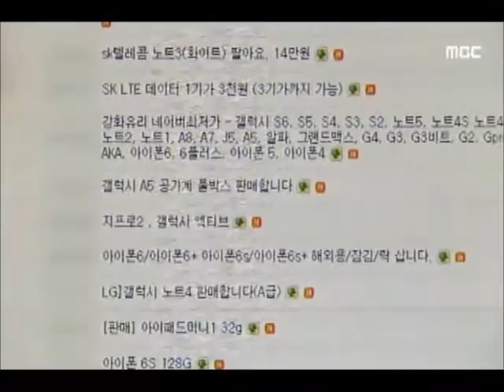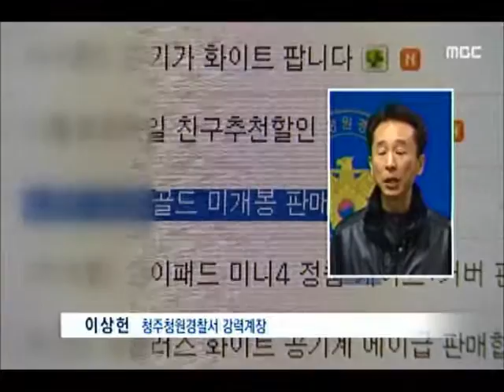[청주MBC뉴스] 값싼 휴대폰 함부로 샀다간...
◀앵커▶
 청주의 한 휴대폰 판매점이 괴한들에게
털렸습니다. 수십대의 도난 휴대폰들이
인터넷에서 값싸게 판매됐는데 산 사람들도
수사를 받게 됐습니다. 이재욱 기자입니다.
           ◀ＥＮＤ▶

           ◀ＶＣＲ▶
 새벽시간 청주의 한 휴대폰 판매점에
점퍼 모자와 마스크를 쓴 괴한이 침입하더니
서랍에서 휴대폰을 꺼내 가방에 담습니다.

 10여 분 뒤에는 또다른 남성이 들어와
휴대폰을 훔쳐 달아납니다.

 34살 정 모 씨 등 2명이 훔친 건 포장도
뜯지 않은 최신 휴대폰 24대로
시가만 천8백만원 상당.

           ◀ＳＹＮ▶ 피해 매장 관계자
     "아침에 나와보니.. 피해 어떡하나"

 (s/u) 정 씨 등 일당은 훔친 휴대폰들을
인터넷을 통해 모두 판매했습니다.

 중고거래 사이트를 통해 시가보다
5배 넘게 싸게 팔았습니다.

 경찰은 판매책인 달아난 공범을 찾는 대로
휴대폰을 산 사람들에 대한 수사를
벌일 예정입니다.

 지나치게 싼 가격에 훔친 휴대폰들을
구입했다면 장물인지 몰랐더라도 형사처벌
대상이 될 수 있습니다.

           ◀ＩＮＴ▶ 이상헌/청원서
       "지나치게 싸게 사면 장물죄 해당"

 실제로 지난 2월에도 훔친 휴대폰들을
헐값에 사들여 되판 34살 이 모 씨 등 2명이
장물취득 혐의로 구속되기도 했습니다.
MBC뉴스 이재욱입니다.
           ◀ＥＮＤ▶